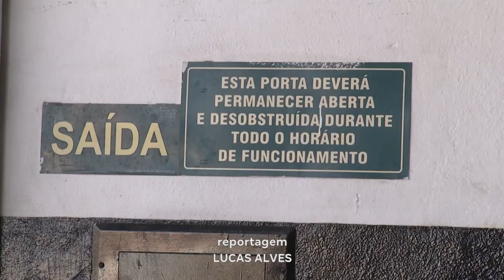"Alerta Vermelho": Bombeiros Fiscalizam Serviço de Segurança contra Incêndio em Instituições de GV.